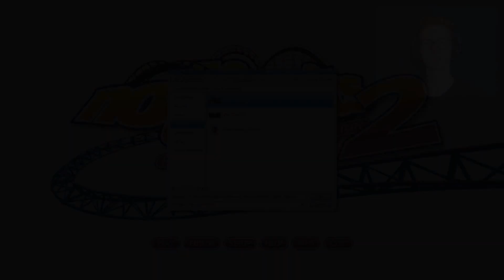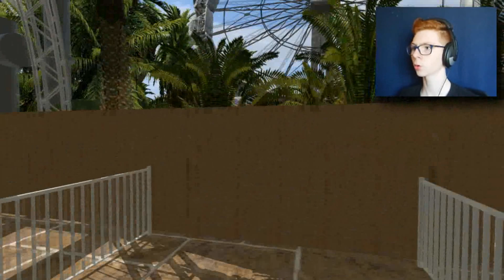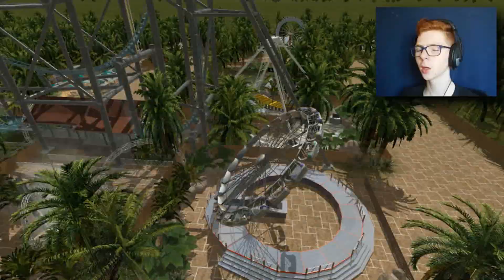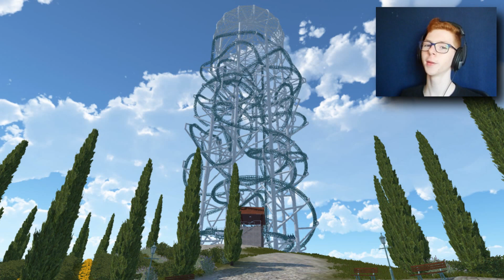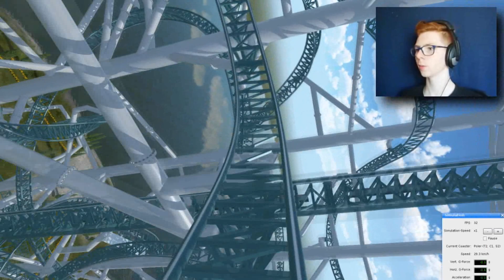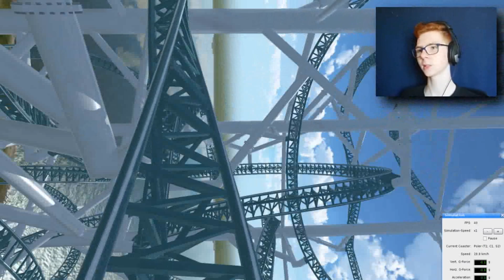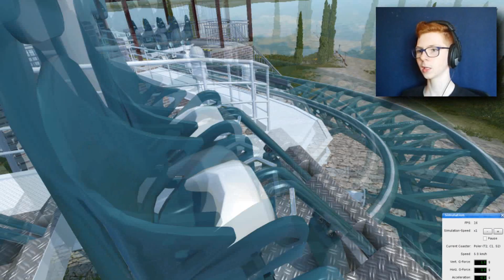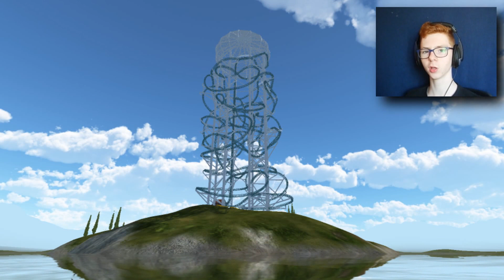UNIEKSTE TOT NU TOE - NOLIMITS 2 #45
Informatie
Hallo, ik ben Jelle, 15 jaar en ben de trotse eigenaar van dit kanaal. Hier kunnen jullie vooral games op verwachten maar af en toe ook vlogs en andere video's. Ik upload op maandag, woensdag en vrijdag altijd een video om 19:00 uur. Voor zondag is er momenteel nog geen serie. Voor verdere informatie verwijs ik je graag door naar de website. Veel plezier met het bekijken van deze video!

DroomCraft is het vroegere DisneyCraft. Na ruim 2 jaar is er besloten om de naam te veranderen. De reden daarvoor is dat de crew nu meer attractie's kan aanbieden BUITEN het thema disney. In het begin was het allemaal een beetje raar maar de meeste zijn er ondertussen al aan gewend. Sinds de nieuwe naam loopt dus ook een nieuwe serie. Qua inhoud veranderd er voor de rest niets. Veel plezier met het bekijken van deze serie!

NoLimits 2 is een achtbaan simulator die super veel details bevat. Met meer dan 20 baan type's kan je je helemaal laten gaan om een coaster te bouwen. Zelf bouw ik ook coasters. Ik doe per aflevering 3 coasters en maak daar een top 3 van. Jullie mogen zelf ook je eigen coaster insturen naar Vermeld ook zeker je naam en hoeveel coasters er in een bepaalde file zitten.

Sinds 2016 is dit de nieuwste serie op mijn kanaal. Ik ga het opnemen tegen andere en daag hun uit voor een challenge. Klein voorbeeldje; We spelen skywars. Per kill dat de tegenstander maakt moet ik iets eten/drinken. Per kill dat ik maak moet de tegenstander iets eten/drinken. Zo gaan we voor een aantal rondes door tot we zelf beslissen wanneer we stoppen. Jullie, de kijkers mogen in de comments zelf een challenge achterlaten en misschien voeren wij die dan uit!

Planet Coaster is een van de nieuwste pretpark simulation games van 2016 ontwikkeld door Frontier, de makers van RollerCoasterTycoon 3. Deze game is tevens een kleine concurent van RollerCoasterTycoon  World. Op deze game is tot nu toe alleen nog maar negatieve comentaar verschenen. Over Planet Coaster lezen we dan weer net het tegenovergestelde, alleen maar blije mensen die met plezier deze game spelen.

Who's Your Daddy is a casual 1 on 1 video game featuring a clueless father attempting to prevent his infant son from certain death.